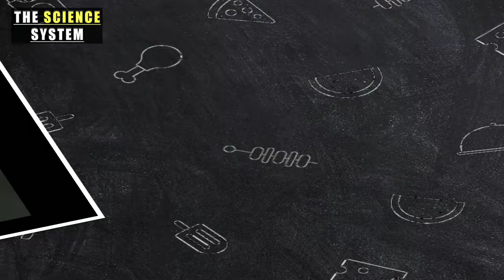जानवरों के ऐसे कारनामे देखने के लिए नसीब लगता है | TSS ANIMAL SERIES EP 11 | THE SCIENCE SYSTEM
जानवरों के ऐसे कारनामे देखने के लिए नसीब लगता है, ऐसी खूंखार और जंगली दोस्ती पहले कभी नहीं देखी होगी / TSS ANIMAL SERIES EP-11 / THE SCIENCE SYSTEM

1. Suryia the Orangutan and Roscoe the Blue Tick Hound -
Suryia and Roscoe live together at a rare and endangered species reserve in the U.S. While orangutans are endangered, dogs are certainly less so. It didn’t look like he had any other home to go to, so he stayed with Suryia, and they’ve been great friends ever since.

2. Kasi the Cheetah and Mtani the Labrador -
Kasi and Mtani were raised together at Bush Gardens in the U.S. During their youth, their unusual friendship was a treat to watch. While Kasi now spends more time with other cheetahs, the two are still good friends and often visit schools and other places together.

3. Cheetah and impala cub - impala cub has been brought to the land of cheetahs by a cheetah mother when impala mother was giving birth to impala cub, but later she sacrifices herself in order to save her imapala cub.
4. Bea the Giraffe and Wilma the Ostrich -
Bea and Wilma have become great friends during their time together at Busch Gardens in the U.S. The two share a huge 65-acre enclosure, so they aren’t forced to spend time together – they do so willingly.

5. Anjana the Chimpanzee and Tiger Cubs -
These two white tiger cubs were separated from their mother after her enclosure was flooded during a hurricane. Fortunately, they’ve been adopted by a U.S. animal reserve by Anjana the chimpanzee and their caretaker, China York. Anjana has helped China raise many different orphaned animals, so we’re sure they’re in good hands.

Voice  by - GAURAV
VIDEO BY - GAURAV
EDITING BY-GAURAV

Lets meet in next video, have a good day .